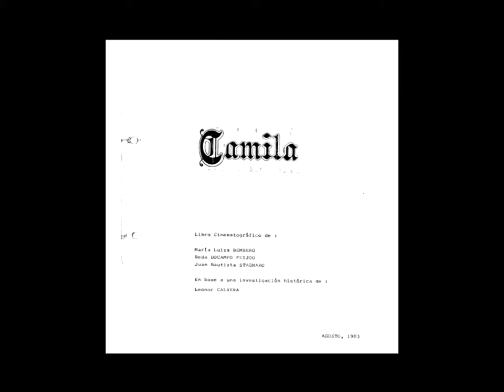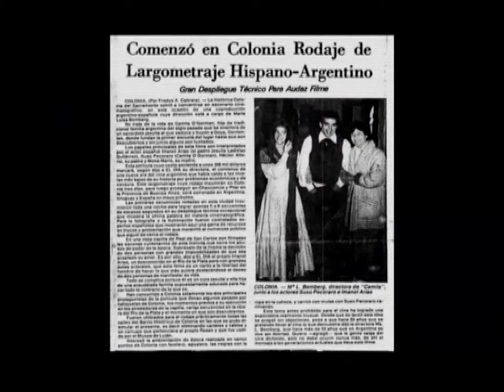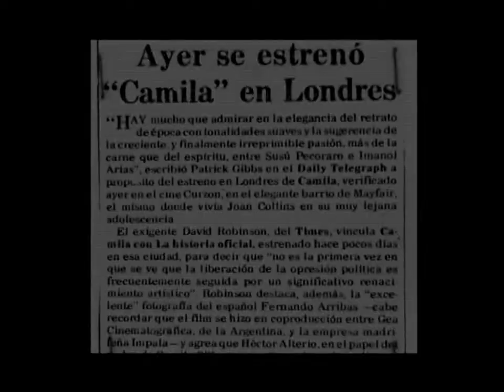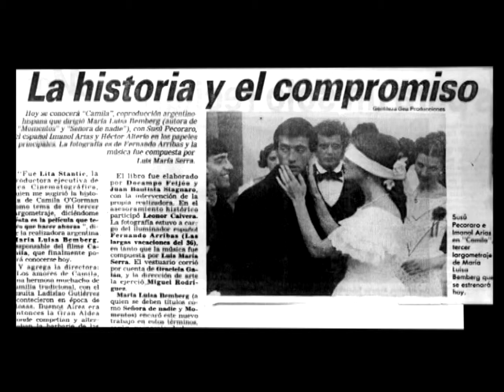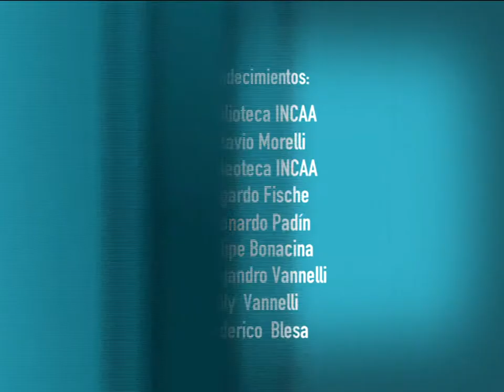En Foco presenta a Susú Pecorado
En este En Foco presentamos a una actriz de vocación multipremiada quien con sus trabajos recorrió el mundo difundiendo el cine argentino.  Una mirada EN FOCO sobre la vida y la obra de la actriz para quien actuar no es mentir sino simplemente ser.